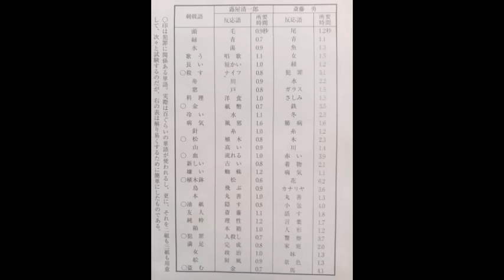【全部朗読の一部】（下）６「心理試験」（江戸川乱歩）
朗読する渚（なぎ）です。今回は、「心理試験」下　です。
明智小五郎登場！真犯人に、どんな罠を仕掛けるのか！？
最後まで聞いていただきありがとうございます。ミステリーな週末は、いかがでしたか？